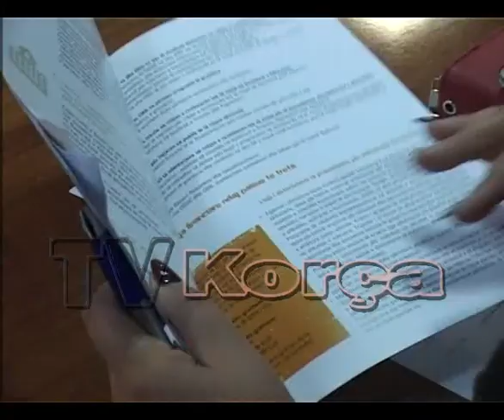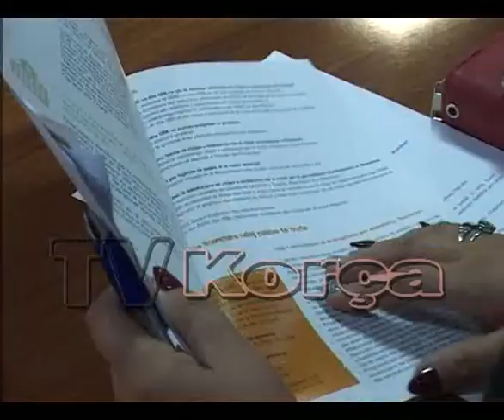Seminar per antiterrorizmin ne Pogradec